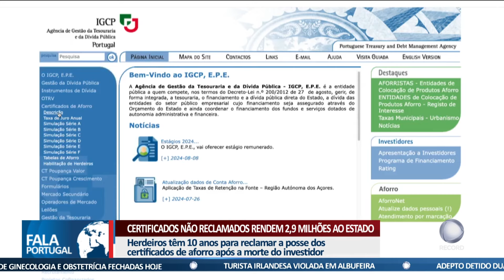Certificados não reclamados rendem 2,9 milhões ao Estado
Os certificados de aforro não reclamados renderam 2,9 milhões de euros ao Estado em 2023. No entanto, o valor ficou abaixo do registado em 2021